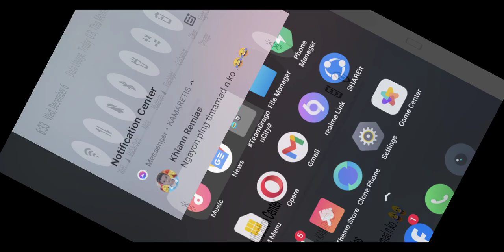December 27, 2023